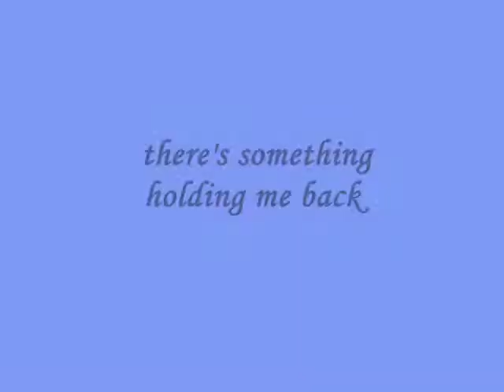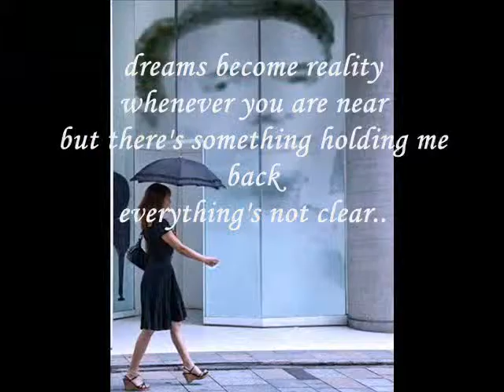there's something holding me back- Miftachul Wachyudi (Yudee)Miftachul Wachyudi (Yudee)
do.
do so
Money is an excellent servant, but the host
very bad.